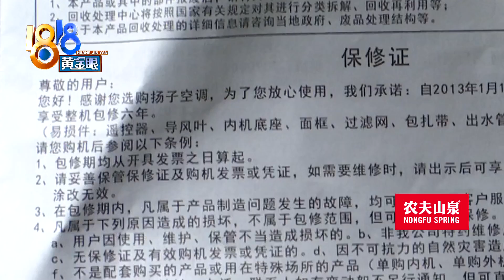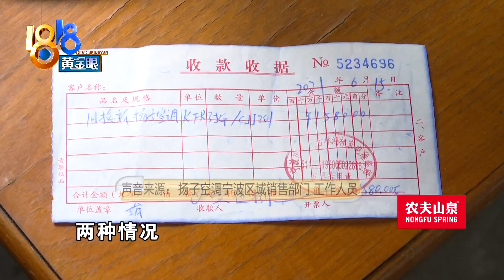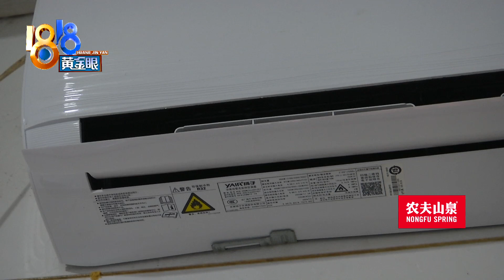【1818黄金眼】空调强风异响，质量问题还是安装问题？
2年前，胡师傅通过以旧换新，花1580元换购了一台扬子空调。他说，从去年起，这台空调异响不断。记者联系到品牌方的工作人员，他怀疑和安装有关。

新闻标签：